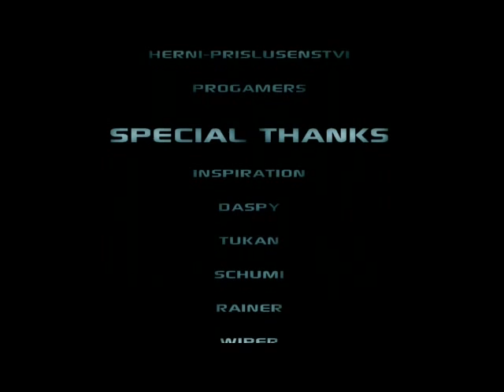uNdisputed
MOVIE 2008